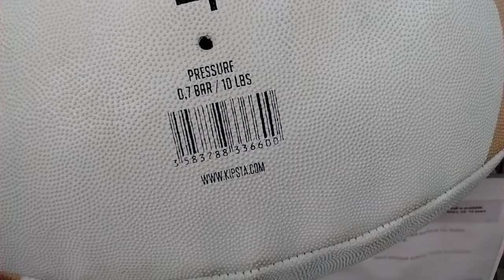Rugby ball at decathlon store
Buy Rugby ball from decathlon store. Price and price both are good.